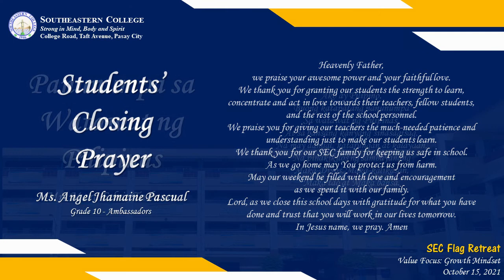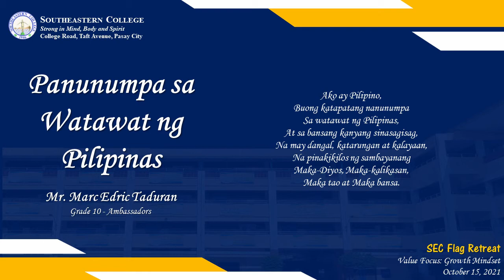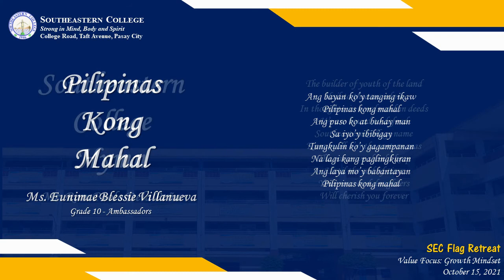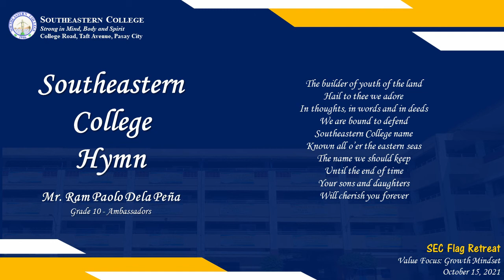SEC Flag Retreat (October 15, 2021)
Southeastern College Flag Retreat
Value Focus: Growth Mindset
Section Leaders: G10-Ambassadors